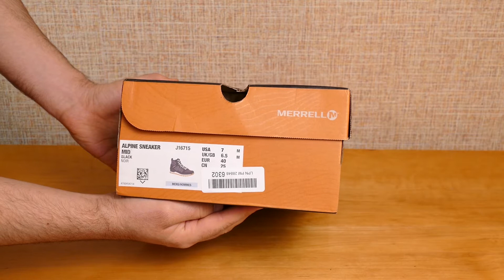Merrell Alpine Sneaker MID Unboxing. Black